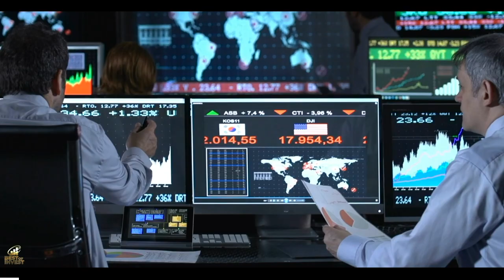Die 7 Mythen über Geldanlagen | Das MUSST Du wissen!